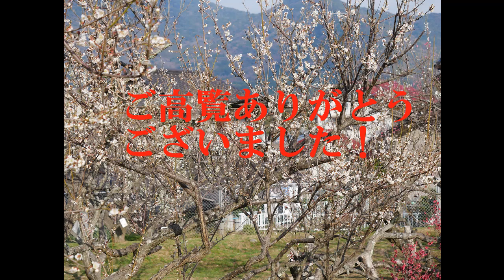咲きはじめの紅白梅の花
園芸センター,毛利邸では、梅の種類によりますが全体的に紅白の梅の花が咲きはじめました。前回のメジロと同様、梅の花を切り取り720ピクセルにアップも試みました。